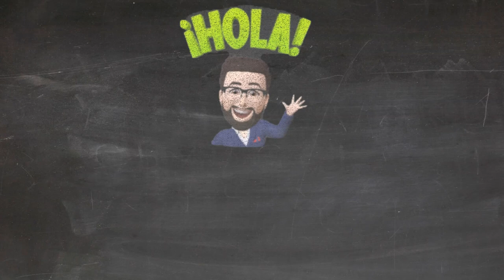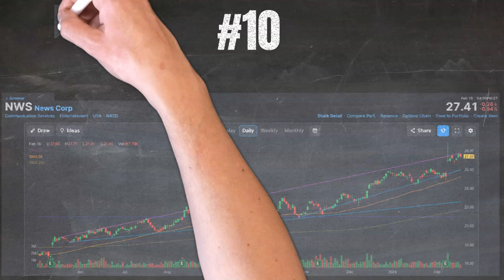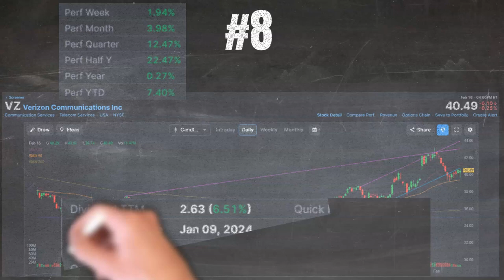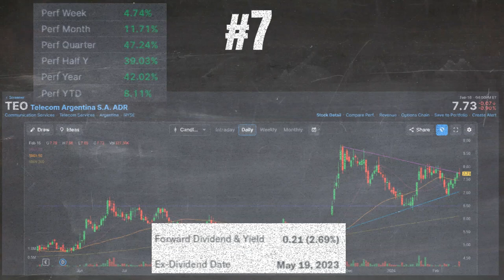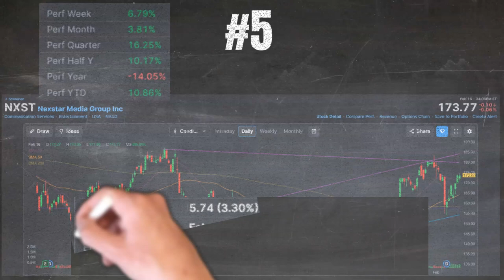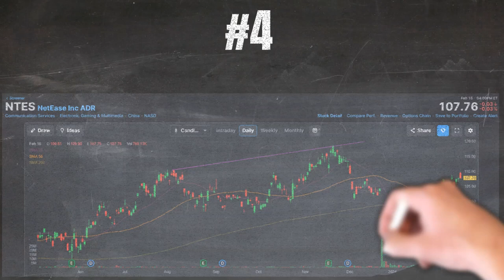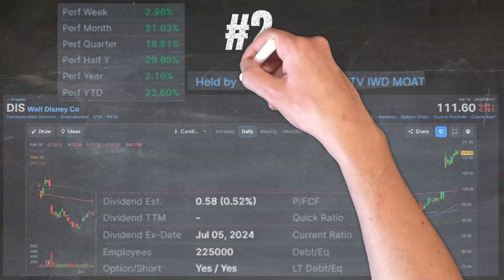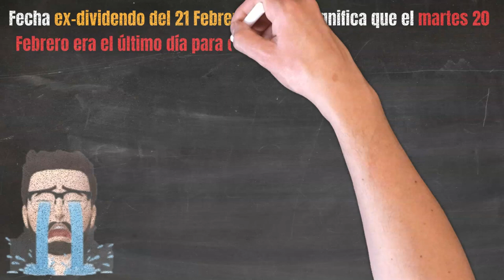Las Mejores Empresas en el Sector Telecomunicaciones 2024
El 2024 viene llenos de sorpresa y entre ellas se encuentra el sector de telecomunicaciones el cual tiene el mejor desempeño de todos los sectores.

Hoy te voy a enseñar cuales son las mejores 10 empresas en este momento para que puedas analizar si alguna le cae bien a tu portafolio.

Acerca de Investi y Joey Ortiz: No soy un asesor financiero ni inversor profesional. Tampoco reclamo serlo. Ante los ojos de la ley, soy un inversor aficionado que comparte sus experiencias sobre lo aprendido de sus éxitos y fracasos. La información contenida en todos mis videos es solo para fines de educación y entretenimiento.

Antes de invertir, consulte a un profesional autorizado. Las compras de acciones que muestro en los videos no deben considerarse "recomendaciones de inversión". Comparto mis pensamientos sobre inversiones y el desempeño de las mismas. Mi enfoque y objetivo es comprar inversiones a largo plazo (años a décadas), de alta calidad en empresas o ETFs de clase mundial. Veo mis inversiones como negocios, y no como acciones. No seré responsable de ninguna pérdida en la que pueda incurrir al invertir y operar en el mercado de valores en un intento de imitar lo que hago.

A menos que las inversiones estén aseguradas por la FDIC, su valor puede disminuir o desaparecer por completo. Por favor, como toda persona, cometo errores de vez en cuando en mis inversiones, así que no me siga ciegamente en ninguna inversión. Asegúrate que tus inversiones se basen en tus propias metas, tolerancia de riesgo, personalidad, y circunstancias generales. ¡Haga su debida diligencia y tenga cuidado!

Los videos son exacto a la fecha de publicación, pero puede no ser válido en el futuro.

0:00 Bienvenida/Intro
0:38 Descargo de Responsabilidad y Patrocinadores
1:28 News Corp $NWS
2:00 News Corp $NWSA
2:34 Verizon $VZ
3:10 Telecom Argentina $TEO
3:41 KT Corp $KT
4:15 Nexstar Media Grp $NXST
4:55 Netease $NTES
5:28 Sinclair $SBGI
6:01 Disney $DIS
6:36 Meta Platforms $META
7:13 El Mejor Plan Dividendos
7:47 Otros Videos

¿Por qué invertir en empresas que pagan dividendos?

Muchos beneficios, especialmente cuando se planifica invertir a largo plazo.
- Ingresos pasivos constantes
- Baja volatilidad comparado con empresas que no pagan dividendos
- Te ayuda a sobrellevar recesiones económicas
- Los precios de tus acciones tienden a bajar menos manteniendo tu portafolio estable y sus dividendos siguen acumulando efectivo para le des el uso que desees.
¿Qué es un dividendo?

Cuando distribuyen las ganancias de la empresa dan un pago regular a los accionistas usualmente en efectivo.